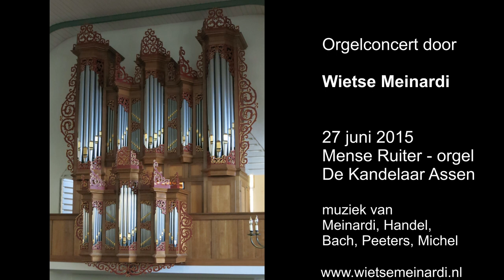Orgelconcert Wietse Meinardi - Kandelaar Assen 2015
Integrale opname van een orgelconcert dat Wietse Meinardi gaf op 27 juni 2015 op het Mense Ruiter - orgel (gebouwd in 1981) van De Kandelaar in Assen.
Het concert was onderdeel van drie concerten die die dag in Assen gegeven werden onder de titel 'Orgeltriade', georganiseerd door de Orgelkring Assen.

Het orgel is hier nog in de oude, min of meer oorspronkelijke staat te horen, zoals het geklonken heeft tussen 1990 en 2016. In 2016 kreeg het orgel een ingrijpende beurt waarbij o.a. de winddruk fors verhoogd werd en de intonatie aangepast.

Programma:

1. Variaties over een 16e eeuws lied (2013) - Wietse Meinardi (* 1966)
 met dank aan Jan Pieterszoon Sweelinck (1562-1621)

2. Concerto in g (op 4,3) 4 delen - George Frederic Handel (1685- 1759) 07:20

3. 4 korte liedbewerkingen : Wietse Meinardi 19:42
 a. Psalm 56
 b. Psalm 8
 c. Psalm 86
 d. Psalm 130

4. Praeludium en fuga in G - BWV 541-  26:20
 Johan Sebastian Bach (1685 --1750)

5. Adagio 35:45    + Scherzo 41:10 (uit Suite Modale) - Flor Peeters (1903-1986)

6. Toccata Jazzica - Johann Matthias Michel (* 1963) 46:22

registranten: Udo Geerts en Jacob Dwarshuis.

audio: H4N Zoom recorder.
video: Canon Powershot fotocamera.
Dit was een van mijn eerste opnames met video. Na 20 minuten is er geen beeld meer, omdat het fototoestel niet langer kon filmen.
Later heb ik een video-camera gekocht.

Als je mijn werk wilt steunen overweeg dan een donatie:
Je kunt geld overmaken op mijn bankrekening: NL 91 ABNA 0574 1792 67 tnv WP Meinardi of via PayPal
Bij voorbaat hartelijk dank voor uw gift!

Wietse Meinardi

Wietse Meinardi studeerde orgel en kerkmuziek aan de conservatoria te Groningen en Arnhem met als bijvak piano. Docenten waren o.a. Johan Beeftink, Theo Jellema en Bert Matter (improvisatie). In 1990 en 1991 behaalde hij diploma's voor orgel en kerkmuziek. Daarna studeerde hij verder bij Cor Ardesch.
Hij is speelt geregeld soloconcerten en is vaak te horen als begeleider van koren en solisten. Hij houdt van een avontuurlijke en originele programmaring. Zo verkende hij de laatste jaren een aantal keren jazz- en popstijlen op het orgel, die als contrast met klassieke orgelliteratuur in één programma klonken.
Hij is initiatiefnemer en organist van het muziektheaterprogramma Geachte Heer Bach, een stuk dat met succes al in 25 kerken werd uitgevoerd.
Hij werkte hij mee aan een aantal CD opnames. In 2008 verscheen zijn solo-CD Postludium met de laatste opnames van het Van Gruisen-/Van Dam/Mense Ruiter-orgel van de Marturiakerk te Assen, een orgel dat nu in Madrid staat.
Hij was van 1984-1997 vaste organist van dit orgel in De Kandelaar. Daarna speelde hij in verschillende kerken in Assen. Momenteel is hij hoofdorganist van de Adventskerk en een van de organisten in De Bron.
Hij leidt veel organisten op en verzorgt cursussen aan groepen organisten. Al sinds zijn studie leidt hij orgel- en pianoleerlingen op onder de naam Muziekschool Wietse Meinardi. Het orgel in De Kandelaar is al die tijd een inspirerend lesinstrument geweest voor de orgellessen.
Ook is Wietse actief als orgeladviseur. In 2013 en 2014 volgde hij daartoe met succes de opleiding bij de Vereinigung der Orgelsachverständigen Deutschlands in Heidelberg (D).

ENGLISH
Complete recording of an organ concert that Wietse Meinardi gave on June 27, 2015 on the Mense Ruiter - organ (built in 1981) of De Kandelaar in Assen.
The concert was part of three concerts given that day in Assen under the title 'Organ Triade', organized by the Orgelkring Assen.

The organ can still be heard here in its old, more or less original state, as it sounded between 1990 and 2016. In 2016, the organ received a major overhaul in which, among other things, the wind pressure was significantly increased and the intonation was adjusted.

Program see above.

You can transfer money to my bank account: NL 91 ABNA 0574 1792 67 in the name of WP
Wietse Meinardi.
BIC/SWIFT: ABNANL2A (ABN AMRO N.V., Gustav Mahlerlaan 10, 1082 PP Amsterdam,
The Netherlands).

stop assistants: Udo Geerts and Jacob Dwarshuis.

video: Canon Powershot photo camera.
This was one of my first recordings with video. After 20 minutes there is no more video, because the camera could no longer film.
Later I bought a video camera.